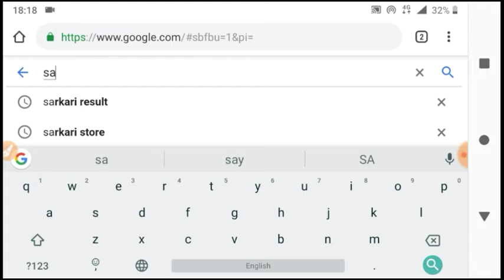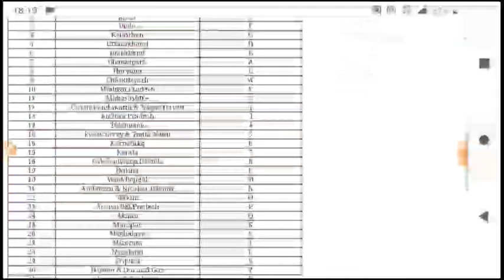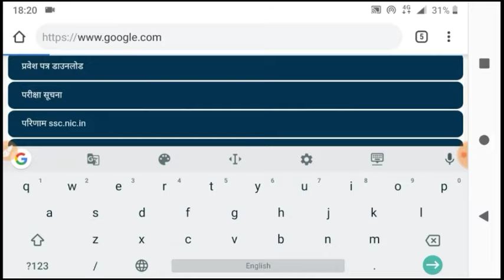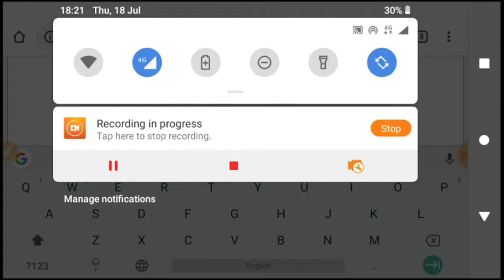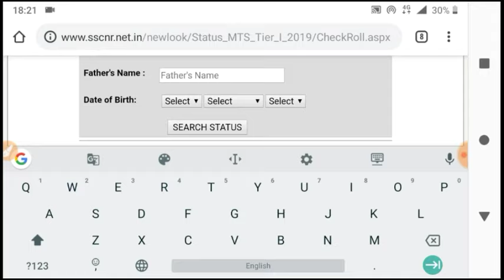SSC MTS ADMIT CARD RELEASED SSC ADMIT CARD SSC NOTIFICATION. ssc mts Ssc mts admit card. ssc#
SSC MTS EXAM ADMIT CARD RELEASED

SSC.NIC.IN